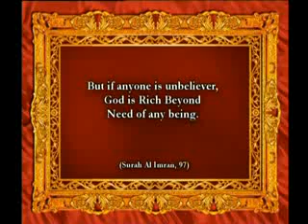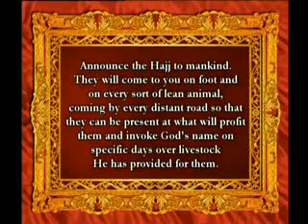muslims three sacred mosques the construction of the kaaba ingilizce